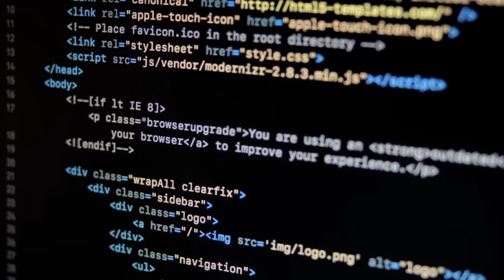What Is The Power Of Data?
We believe Scotland can lead the world to a future where data powers scientific progress, economic prosperity and social good. So we act as a catalyst, using our expertise, network, funding and platforms to change how Scotland, and the world, innovates with data.

We believe that collaboration is the key to success in data science, so we don’t work in isolation, but rather with our network of over 1,500 companies, public sector organisations and universities, to make Scotland the global leader in data innovation.

The Data Lab is Scotland's Innovation Centre for data and AI